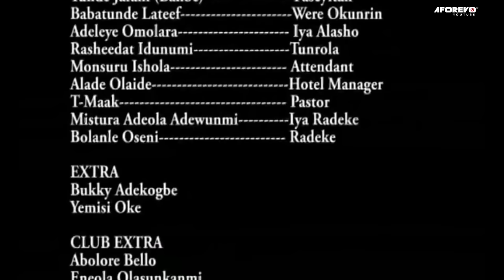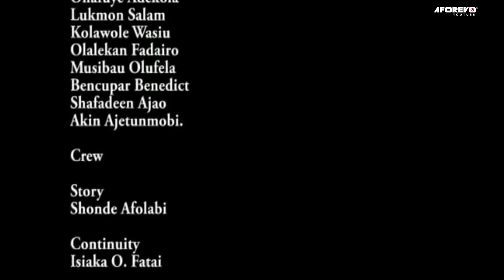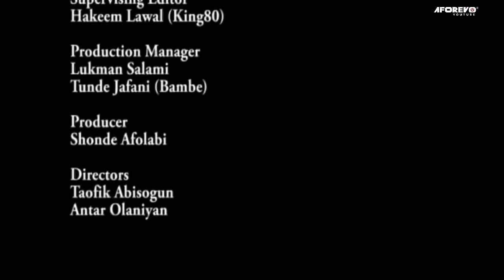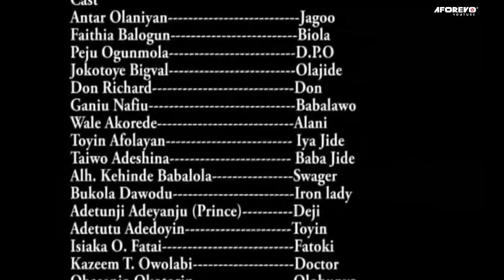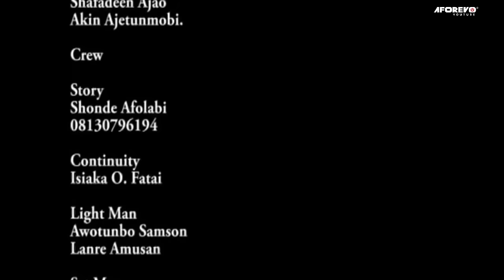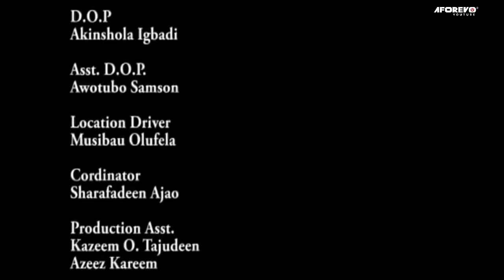OGBOJU AYE - A Nigerian Yoruba Movie Starring Fathia Balogun | Peju Ogunmola | Antar Laniyan